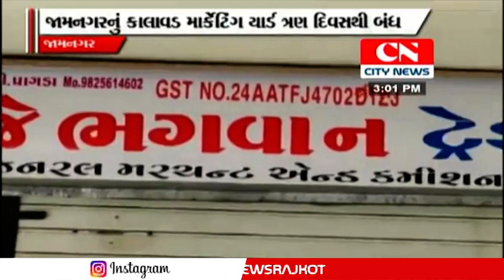જામનગરનું કાલાવડ માર્કેટિંગ ત્રણ દિવસથી બંધ, યાર્ડના દલાલ દસ કરોડનું ફુલેકું ફેરવી ફરાર થઈ જતા ખેડુત